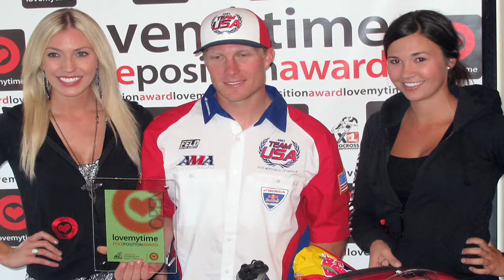Preview of what's to come later this week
Yep, it's Supercross.com's Motocross of Nations Video Race Recap! (But this is just the preview : )